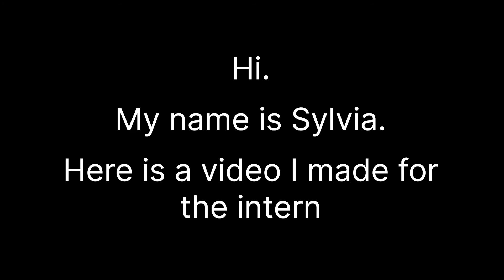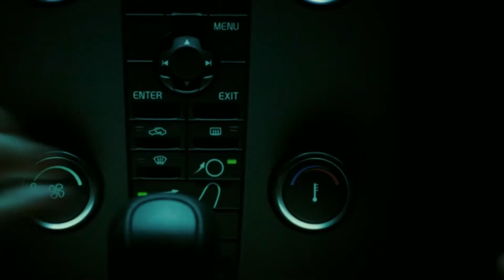A NOVICE REACTS: READING 'MIDNIGHT SUN' EVEN THOUGH I NEVER READ 'TWILIGHT'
Hello!
I wanted to read the new Twilight novel, 'Midnight Sun'. I actually had a lot of fun, but don't think I'll read another one...